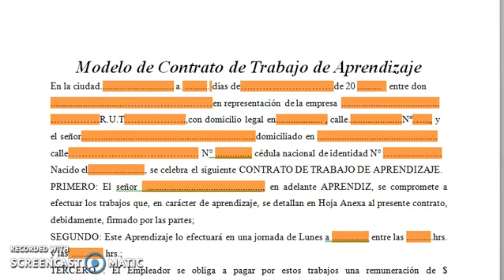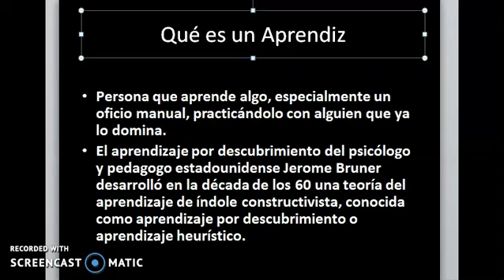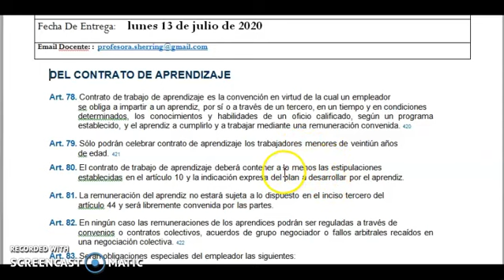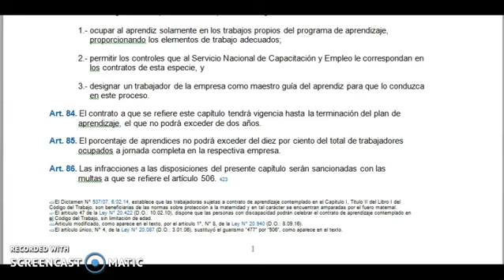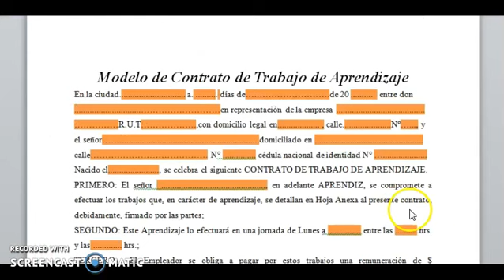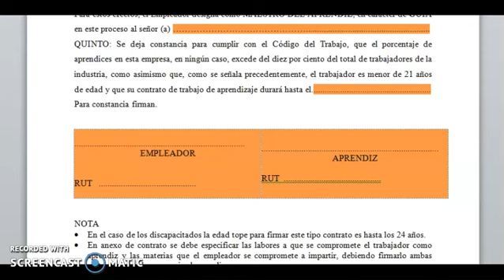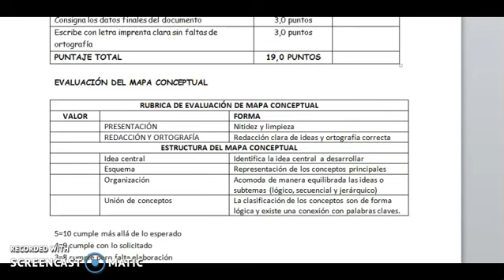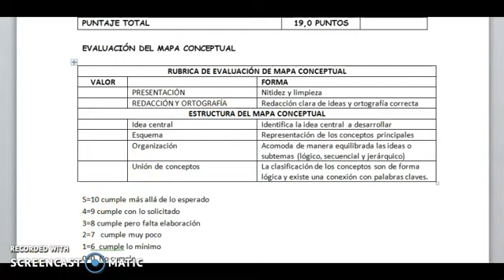CONTRATO DE APRENDIZAJE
Estimados estudiantes de 4° medio "C" y "D",   esperando se encuentren muy bien, les informo que este vídeo de acompañamiento a la Guía N°10, les explica el concepto de Aprendiz que desarrolla una persona,  contratada por una empresa o institución, para aprender un oficio y/o reforzar conocimientos de la especialidad que esta estudiando.